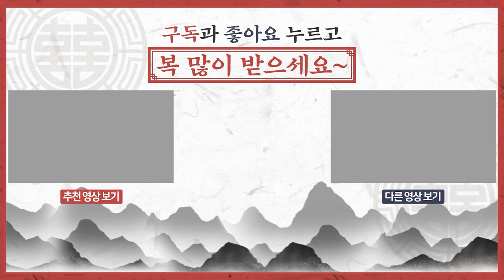조상복 받는 성묘 꿀팁! 놓치면 손해 보는 성묘 방법(산소에서 이짓 하면 조상이 진노합니다)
조상복 받는 성묘 꿀팁! 성묘란 성묘절차,성묘 시 준비물,성묘 시 주의사항